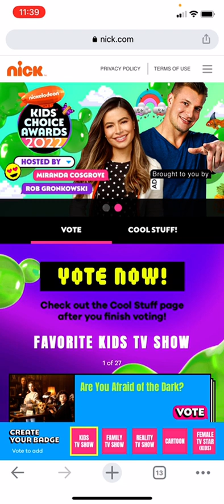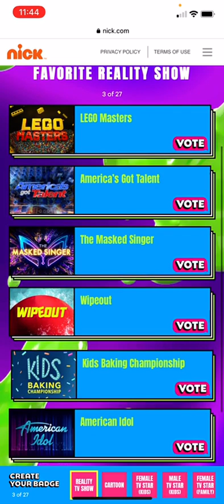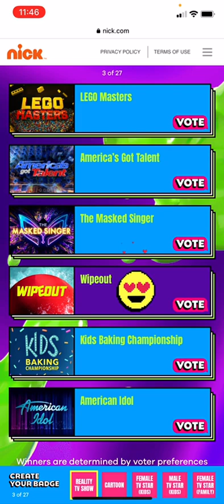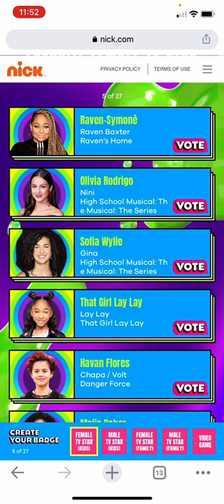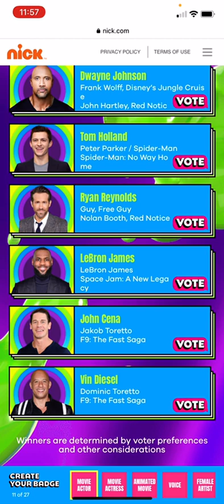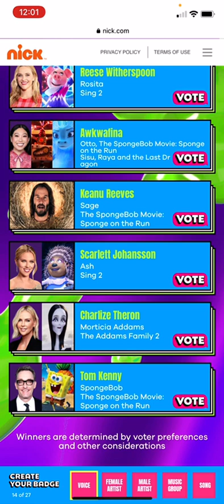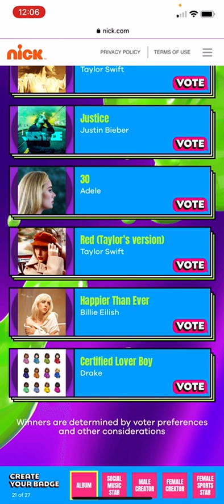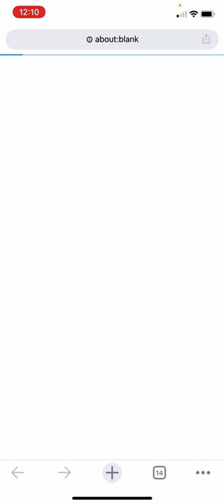2022 Kids’ Choice Awards Voting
The Kids’ Choice Awards are coming back this year, and I had the opportunity to record my screen and vote for this year’s nominees.